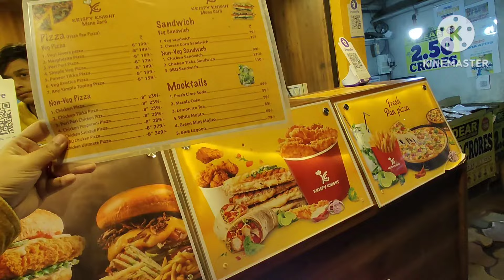মেয়েকে নিয়ে আবার আসতে হলো Hospital এ 😰😭